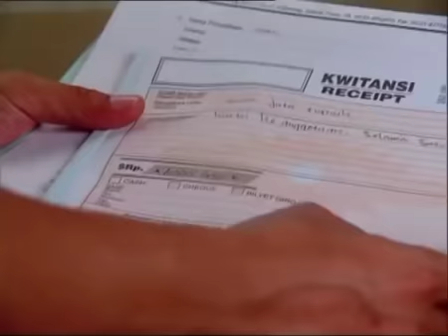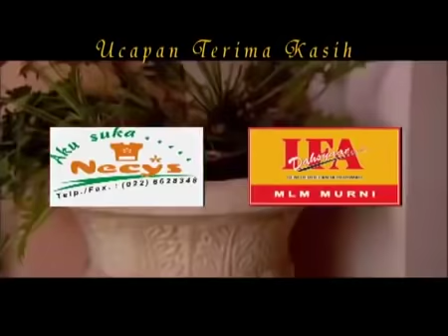Hikmah Season 3 - Episode 12